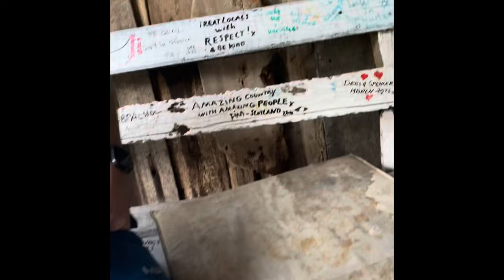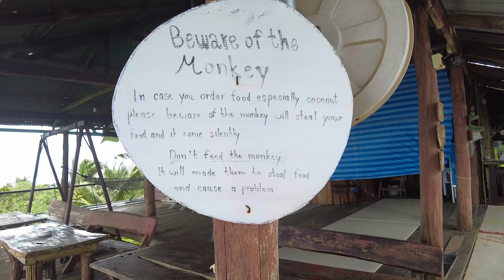Phi Phi Island Vlog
1st of many Vlogs